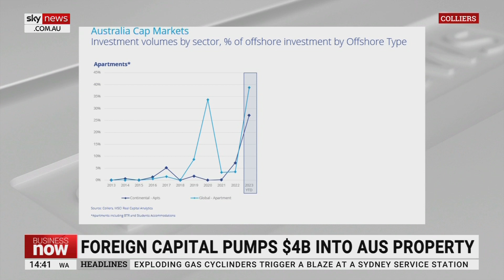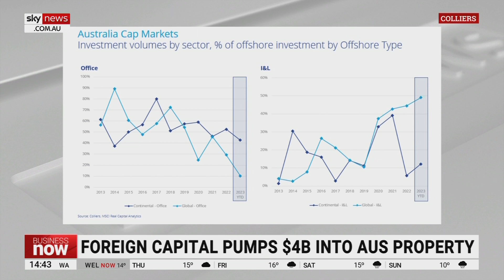Asia-Pacific offers a ‘real growth opportunity’ for Australia’s economy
Colliers APAC Capital Markets Managing Director Chris Pilgrim says the Asia-Pacific offers a “real growth opportunity” for the economy.

Mr Pilgrim says there are still emerging asset classes in real estate which is why foreign capital has pumped up to $4 billion into Australia’s property market.

“At the moment again, from a real estate perspective I mean there are various headwinds which are then all markets have faced,” he told Sky News Australia.

“On the relative basis, Asia-Pacific offers a real growth opportunity, both from an economic point of view – from a growth point of view, but also just in terms of asset class point of view.

“But I think what’s really being seen as not only the strength of equity sitting in the Asia-Pacific region, but also just the huge amount of opportunity to seek return and long-term investment as well.”